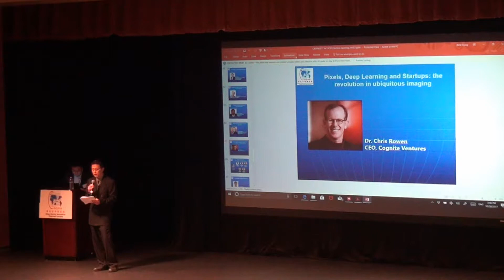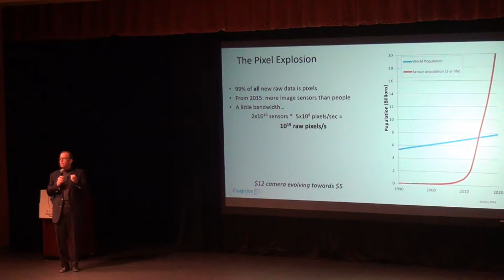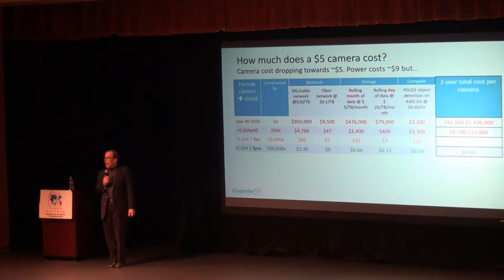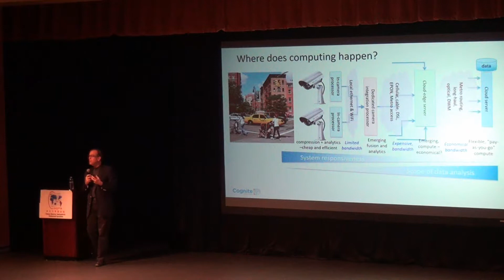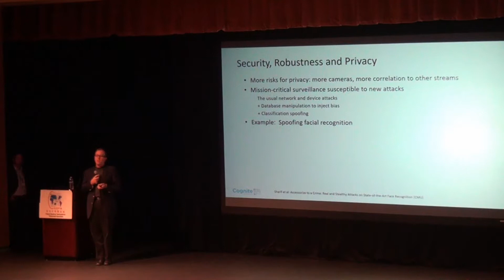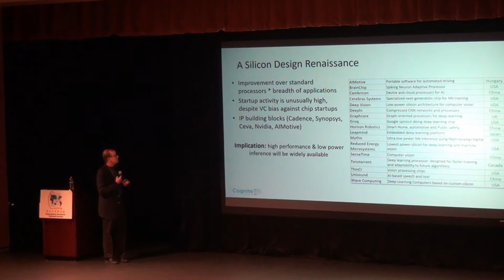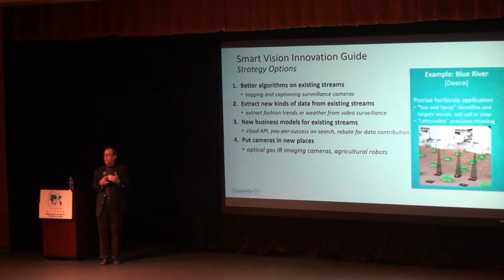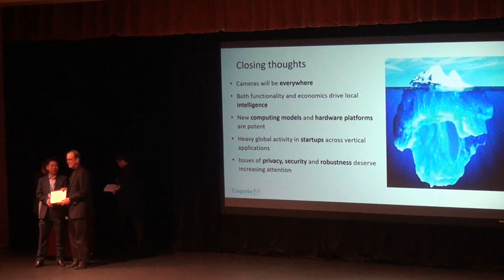AI and Semiconductor Fusion (CASPA 2017) 5: Chris Rowen, Cognite Ventures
CASPA 2017 AI Forum/ Lectured by Chris Rowen